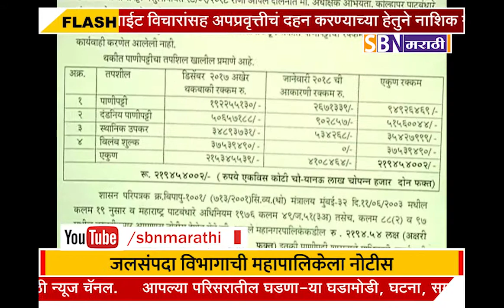कोल्हापूर शहराचा पाणीपुरवठा तोडणार - जलसंपदा विभागाची महापालिकेला नोटीस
कोल्हापूर शहराचा पाणीपुरवठा तोडणार - जलसंपदा विभागाची महापालिकेला नोटीस.@SBN मराठी.